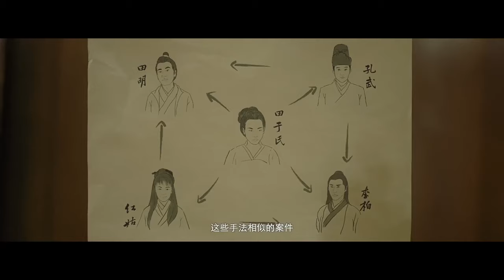☃️【合集】小鎮多人被煮死在鍋中，誰料竟是一位廢材畫師偵破奇案！古装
劇名（Drama Name）：【画罪师 Criminal Profiler】